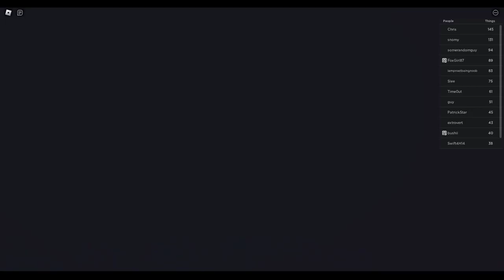WIP - Roblox Find Everything Speedrun (0-75 things)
!!OPEN CLOSED CAPTIONS FOR MY COMMENTS DURING THE RUN!!

Raw footage showcasing the progress I've made on creating a speedrunning route for Find Everything on Roblox.

This run is very WIP and this video is simply to document my progress, this is in no way an official run (yet).